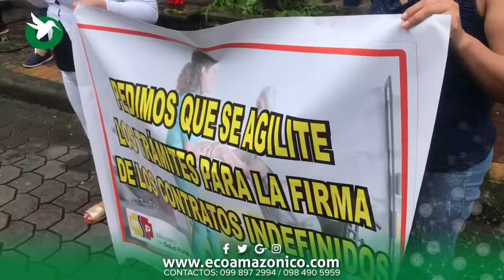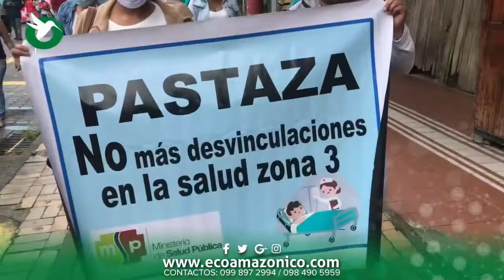Manifestaciones en Pastaza